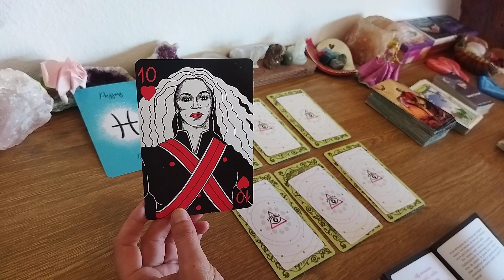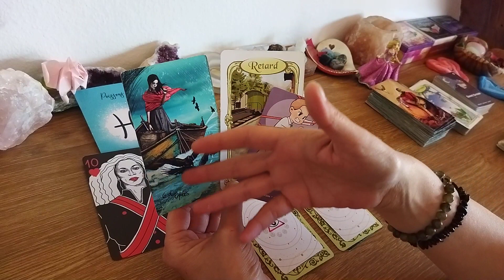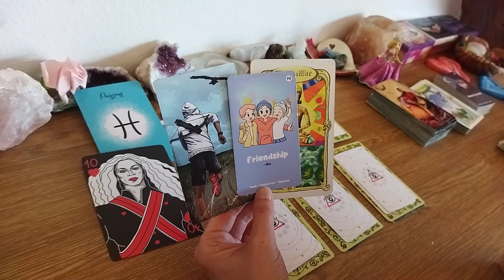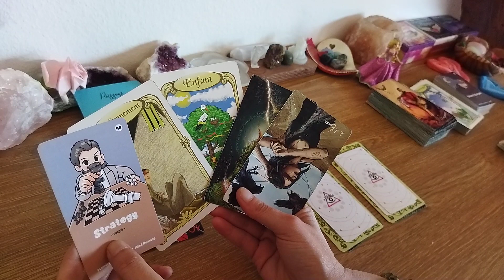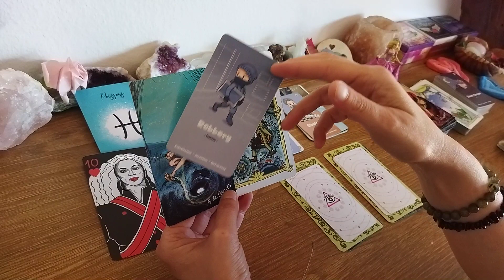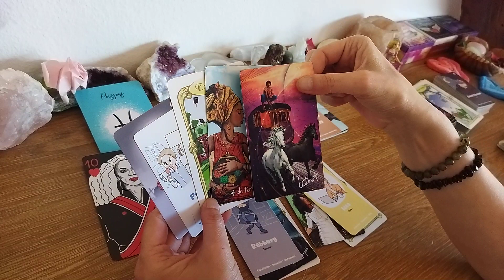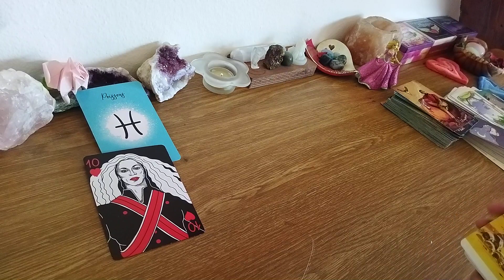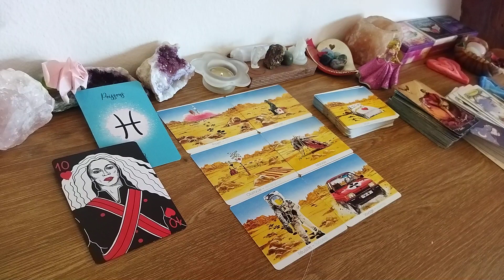POISSONS♓15-30 JUIN 23 -changement de vision ou quitter une situation, foncer vers le succès ! 🔮✨